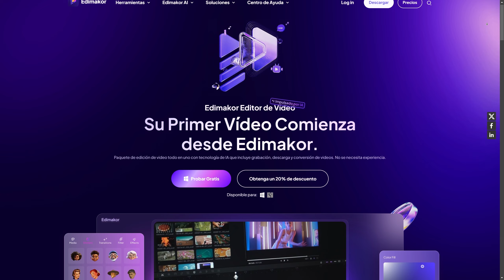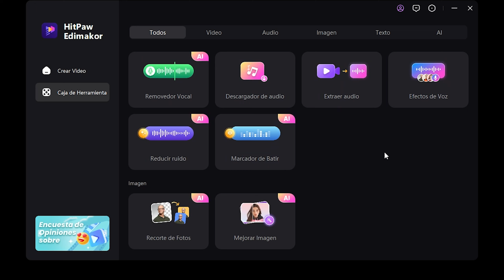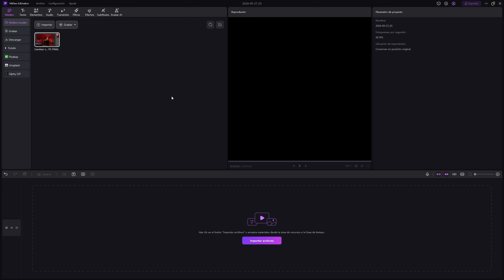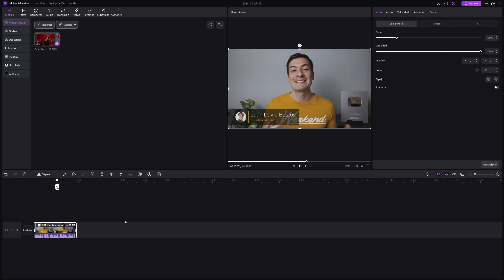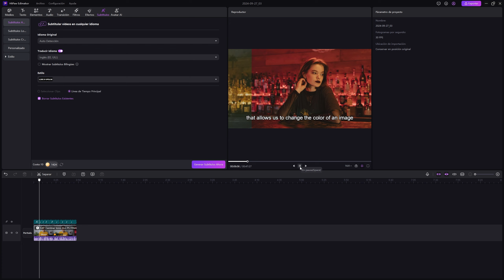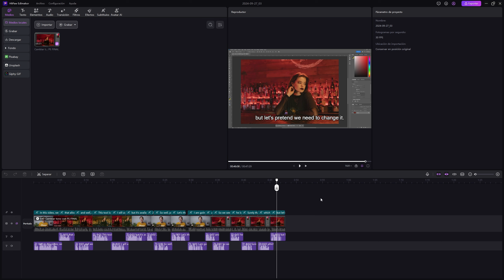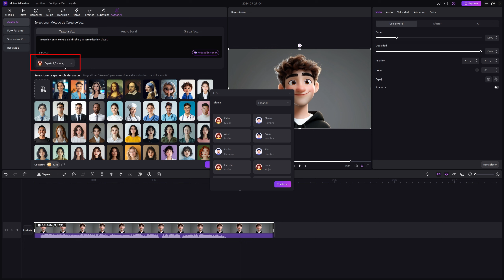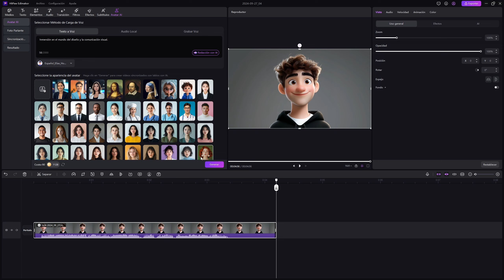CÓMO TRADUCIR VIDEOS Y VOZ con Edimakor el Editor de Vídeos Más Fácil de Usar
Descarga HitPaw Edimakor gratis para Traducir Vídeo/Voz y de texto a voz y Edita videos con IA

Cómo Quitar Fondo de video e imágenes con IA con Edimakor Gratis

¿Necesitas borrar fondos de imágenes o clips, eliminar elementos, mejorar la resolución y calidad de tu fotografía o editar videos? Todo esto lo puedes hacer con ayuda de la IA de Hitpaw y sus múltiples herramientas para creativos.